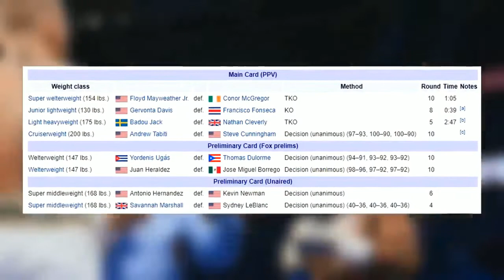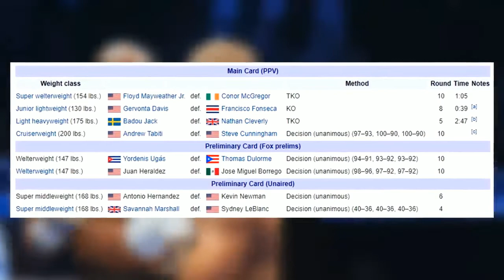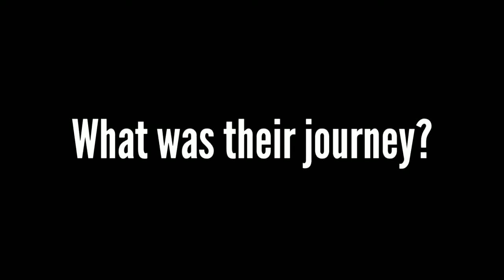Revisited: Dragon Ball Perfected Fighting | The Anatomy of Anime (Part 1)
The official episode 26 officially comes to you with our first official look at Totally Not Mark and his video Dragon Ball Perfected Fighting | The Anatomy of Anime...OFFICIALLY!

In this part we talk about the difference between scripted fighting and contact sports, the build up to a fight, and question some things in the Goku vs. Vegeta fight.